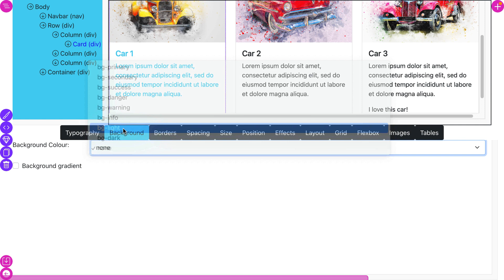Bootstrap 5 Builder - Style Elements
Codepion Builder for Bootstrap 5 allows you to add elements to easily style HTML elements using the style tab. The tab is easy to navigate and saves you a huge amount of time adding Bootstrap decoration to your Components.